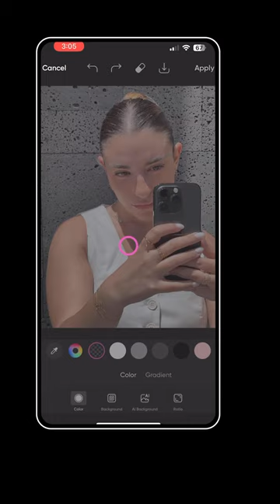Car mirror selfie idea